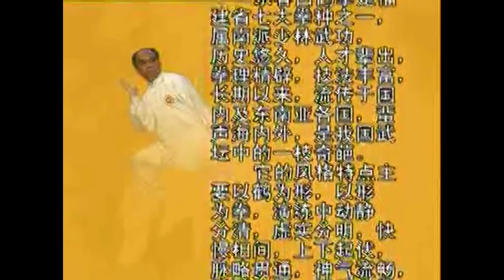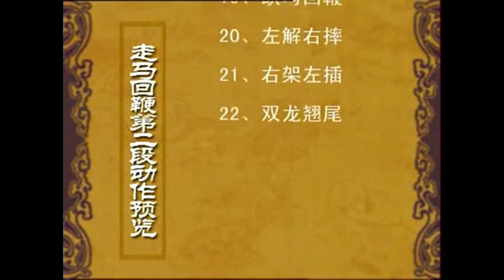Learn Kung fu White Crane :17 Horse Leading Rods Sai a